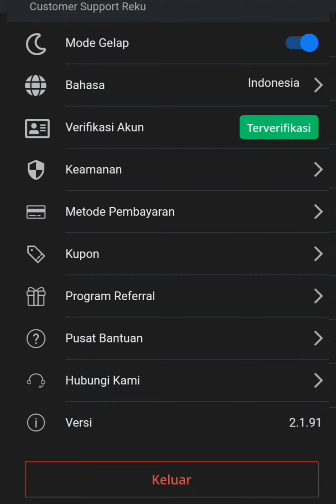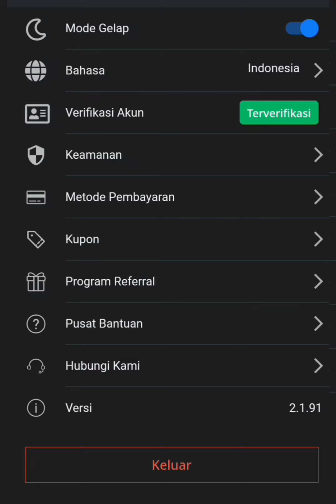Tutorial membuat Dompet di Aplikasi RekuWallet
Apa itu Reku?
Reku (sebelumnya dikenal sebagai Rekeningku) adalah bursa aset kripto Indonesia terkemuka yang menyediakan platform yang kuat dan tepercaya bagi pengguna untuk dapat berinvestasi, membeli, dan menjual aset kripto.

Visi kami adalah menjadi panduan untuk semua hal tentang kripto bagi seluruh masyarakat Indonesia. Sejak awal, kami telah terdaftar di BAPPEBTI untuk memungkinkan akses ke aset kripto dengan mudah, aman, dan dengan regulasi yang sesuai.

Reku didirikan pada tahun 2018 oleh para pendiri, yang telah secara aktif terlibat dalam komunitas kripto selama bertahun-tahun dan tanpa lelah berfokus pada pengembangan produk yang terbaik untuk melayani pengguna kami.

Reku menjadi pelopor dalam kripto, menyediakan koin dan token pilihan berkualitas, 24/7 live chat oleh customer support, dan proses transaksi tercepat serta termurah untuk berinvestasi kripto #